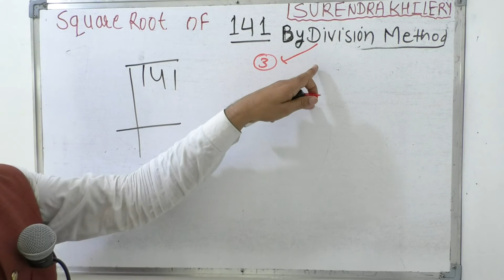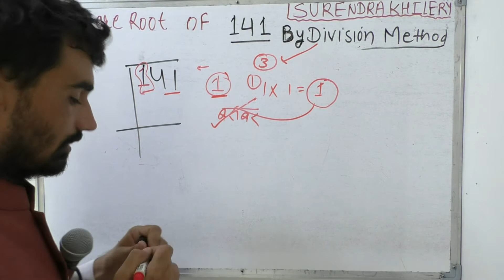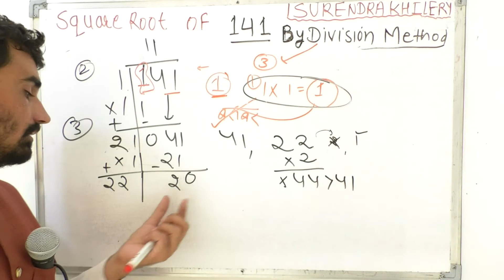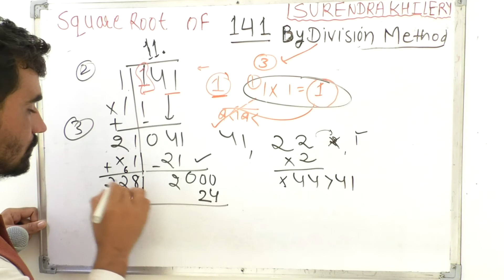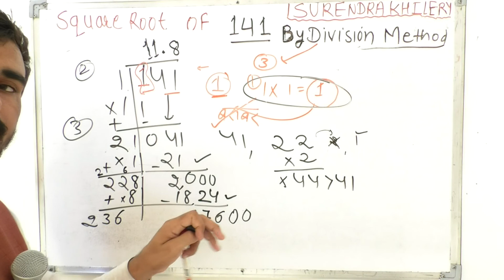√141 | Square Root Of 141 | Mathematics By Surendra Khilery | Class 8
inhindi square root by division method
long division method for square root

Language: Hindi
This Video is useful for Hindi medium Students